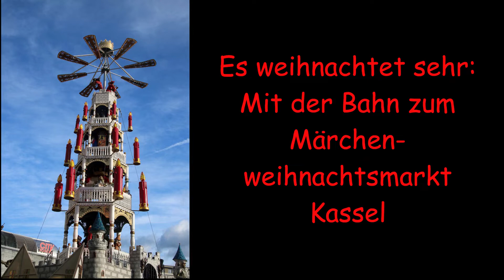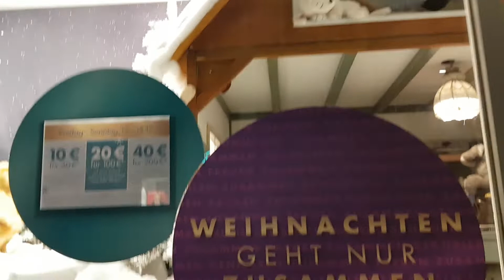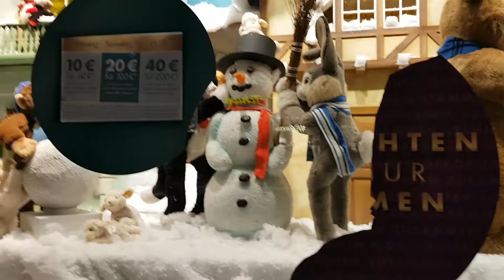021 Leben auf Rädern Bahn und Weihnachtsmarkt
Ein paar schöne und entspannte Tage und alles Gute für 2020!
Zum Abschluss meines Youtube - Jahres zeig ich euch unsere Fahrt zum Weihnachtsmarkt in Kassel. Mit der Bahn. Und es war eigentlich prima. Die Helfer zu rechten Zeit am rechten Ort, eine Änderung am Tag vorher telefonisch abgeklärt ... Allerdings kein ICE mehr für mich, ich weiß ja jetzt, dass ich nur zwischen den Türen stehen kann und das darf nicht sein. Aber Nahverkehr geht, denn bei uns wird der Enno eingesetzt. die Waggons sind bodeneben zum Bahnsteig, die Gänge breit genug selbst für meinen Rollstuhl. Es könnte so einfach sein.
Die beiden Enno - Bilder sind von der Enno - Webseite,  ganz vielen Dank an die wundervollen Fotografen, Designer und Videomacher von Pixabay!

Meine Kontaktdaten:

Facebook: Sarzanij Dijada do Kalijari